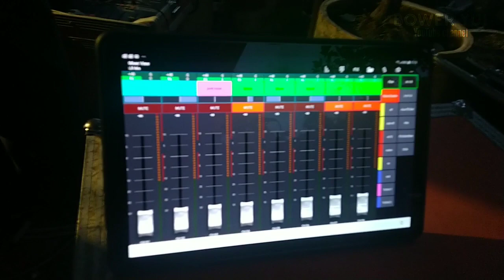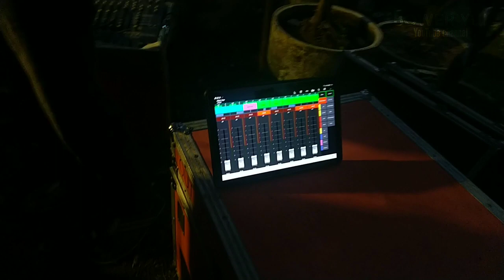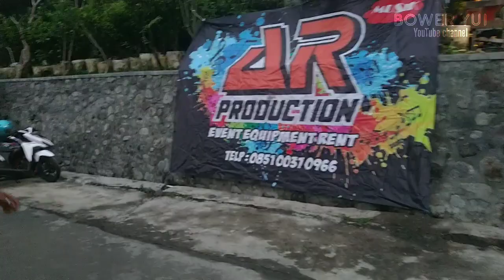Cek sound horeg ala AR Production di Payan Punten | 16/10/2020